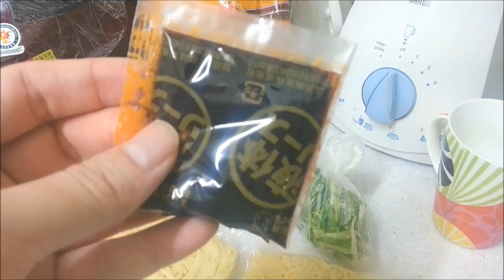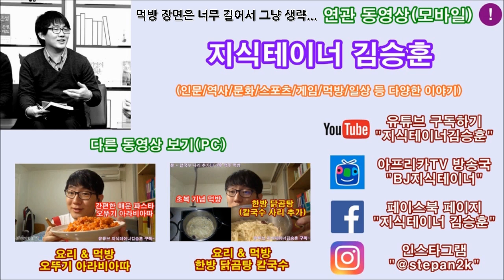다카모리 야키소바 Mukbang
먹방 장면이 너무 길어서 그냥 요리 장면만 편집했어요.